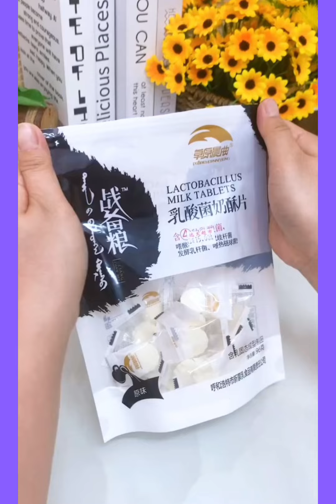Amazon Latest Kitchen Useful Gadgets For Every Home/ Online Available Cleaning Tools Home Utility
Products link here 👇

1. storage bin with lid

2. iPhone lens protector

3. cable organiser box

4. shoe laces

5. egg seperator

6. wall corner shelf

7. automatic tape dispenser

8 multifunctional sewing kit

9 . pasta, noodle maker

10. sponge dish washing

11. wall phone waterproof stand

12. cutlery holder

13. shrimp tool

14. dual shaker

15. cute cable protector

16. washing machine cover

17. toothbrush holder for travel

18. pantry storage containers

19. knife sharpener

20. thread cutting ring

21. dry fruits chopper

22. rotating spice rack

Amazon smart home gadgets
Amazon home decor items
Amazon best kitchen gadgets
Amazon kitchen Useful Gadgets
Amazon kitchen gadgets haul
Amazon dmartkitchen products
Amazon tools items
vlog_with_me

vlogwithme